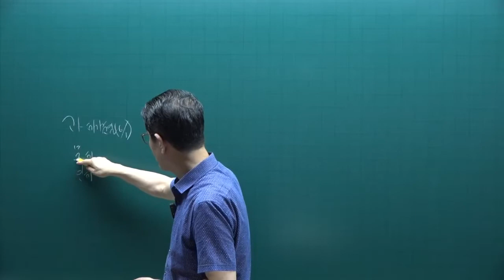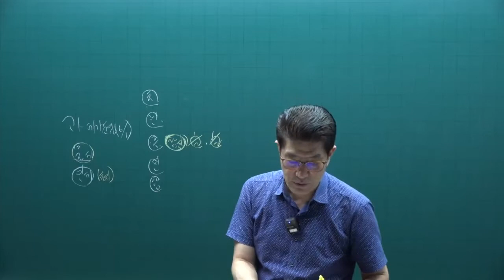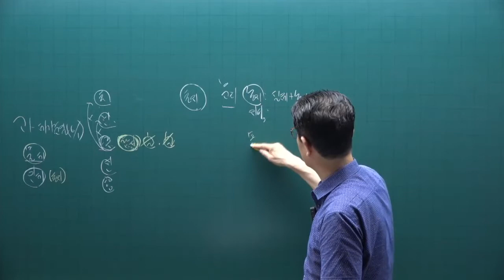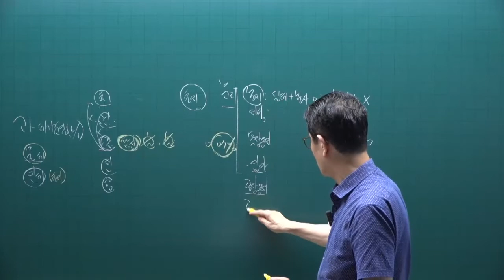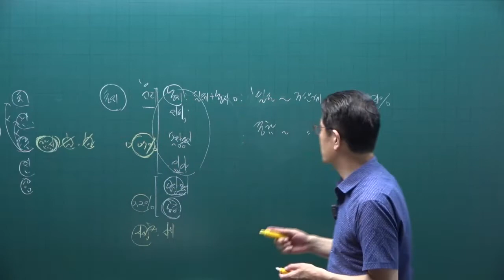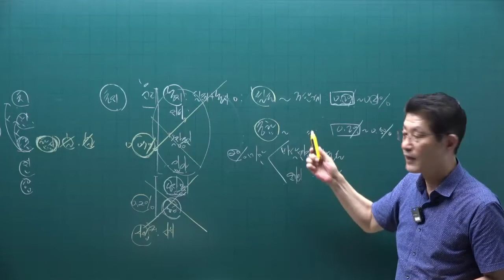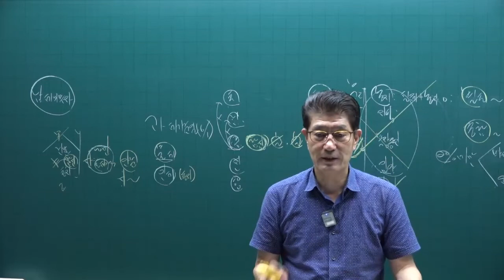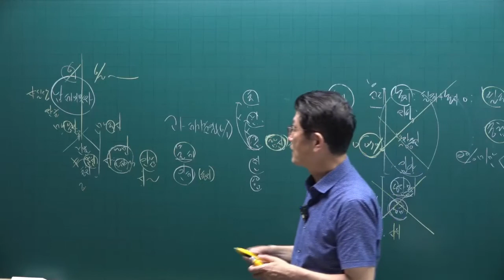[공인중개사 무료인강 공전무] 2022년 공인중개사 시험과목 2차 세법 핵심이론 제7강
강의제목 : 재산세
제7강 핵심요약집 488p-  과세기준

2022년 공인중개사시험대비 부동산세법에 관한 핵심이론강의입니다.